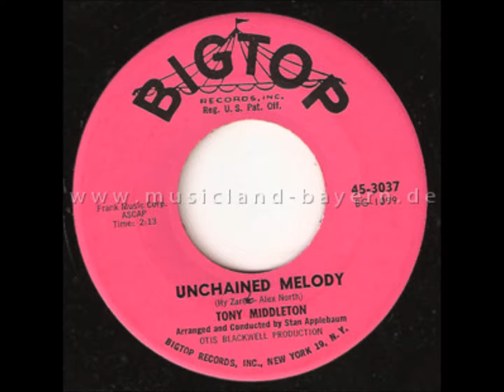TONY MIDDLETON - Unchained Melody / Sweet Baby Of Mine - Big Top 3037 - 1960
SOLO - SOUL